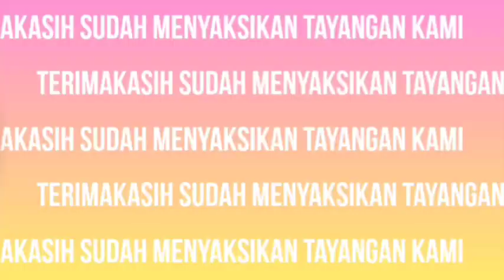Buah Kesemek untuk kesehatan#suaradaun207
terima kasih buat semua sedulur pecinta tanaman yang saat ini sudah support channel
semoga apa yang kami sajikan menjadikan ilmu dan insfirasi buat rekan semua.
mohon maaf jika ada kualitas atau suara yang tidak sempurna
kami dari channel Suara Daun 207
mengucapkan terima kasih atas support dan dukungannya
tanpa kalian semua channel ini bukan apa''...!!!

 SUARA DAUN 207